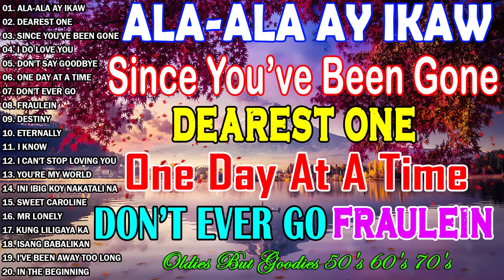Victor Wood,Eddie Peregrina,J Brothers,Rockstar2,April Boy 🍀 Oldies But Goodies 50's 60's 70's✔️